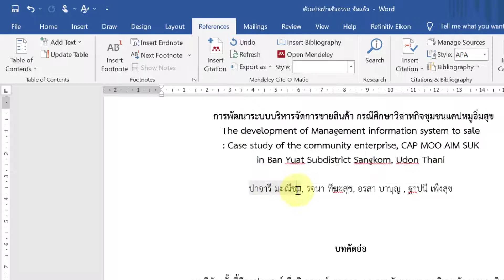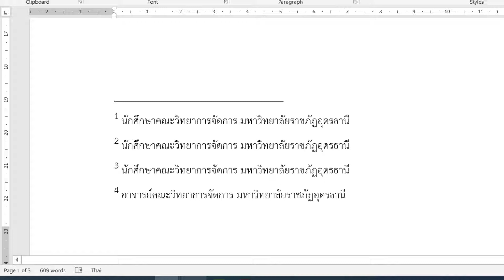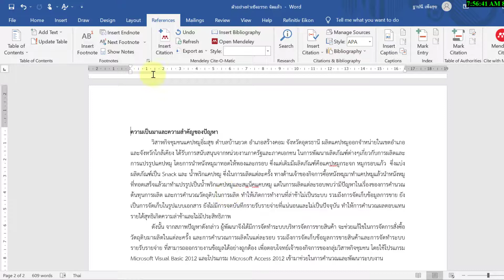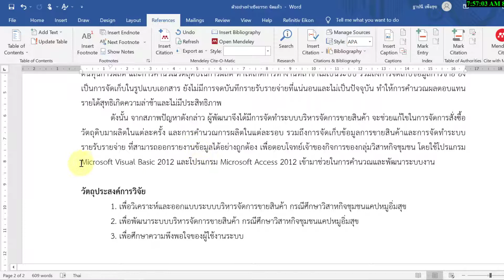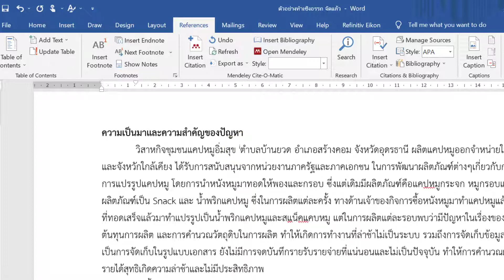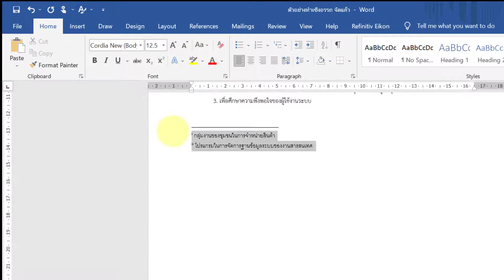Part 6 การจัดเอกสารเชิงอรรถ ในงานวิชาการ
การจัดเอกสารเชิงอรรถ   ในงานวิชาการ